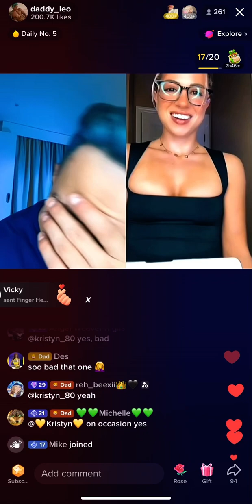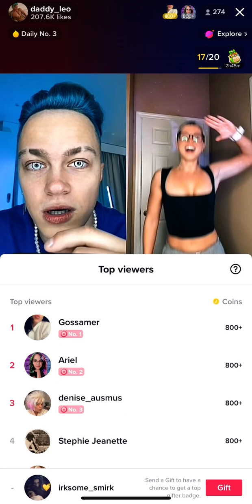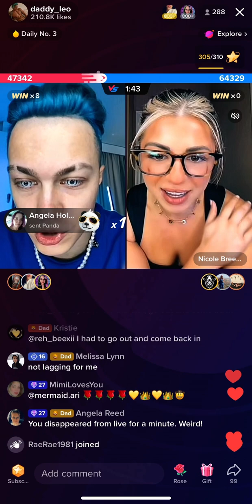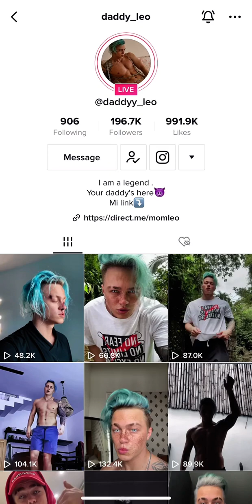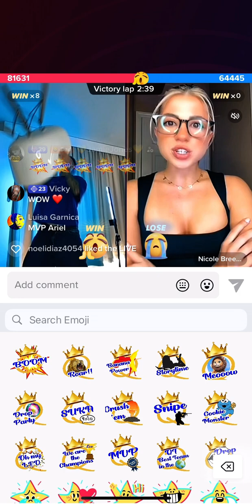💗💖❣️💖💗 Leo Vs Nicole 🤭! Apologies for the horrendous GLITCH! 25th of March 2023! 💗💖❣️💖💗